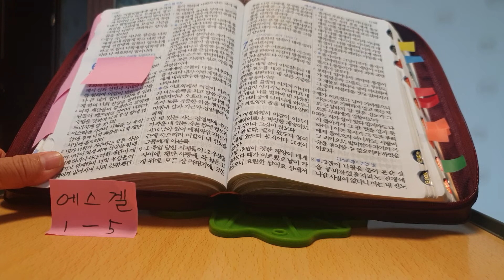⛪성경읽기 🙏에스겔 1ㅡ5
⛪성경읽기 제237일ㅡ20200605(금)